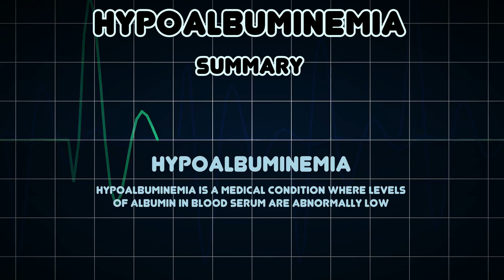Hypoalbuminemia (Medical Condition)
Symptoms, risk factors and treatments of Hypoalbuminemia (Medical Condition)

Hypoalbuminemia is a medical condition where levels of albumin in blood serum are abnormally low